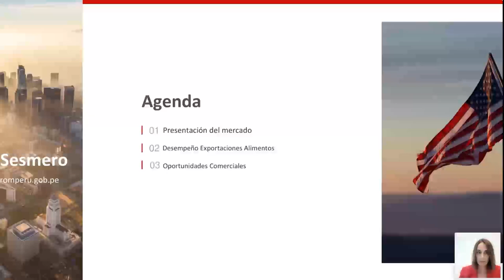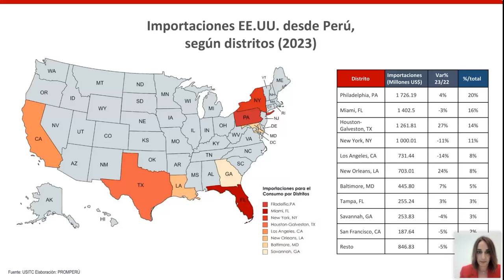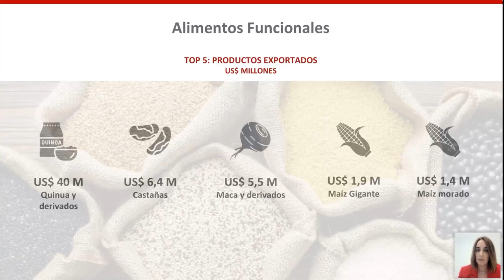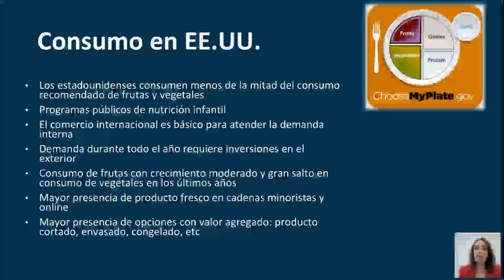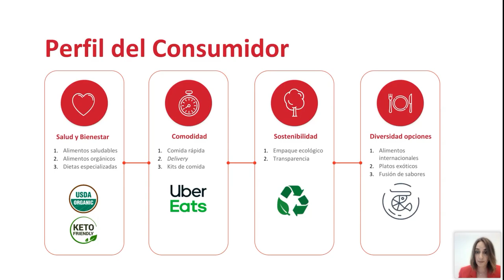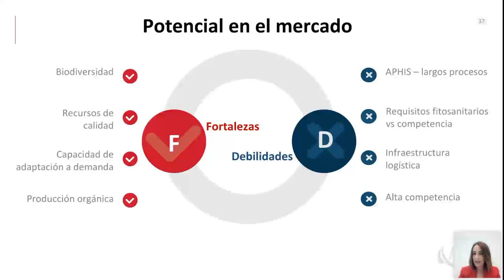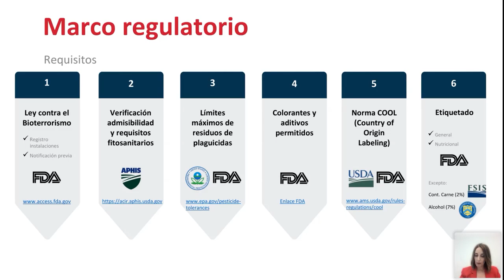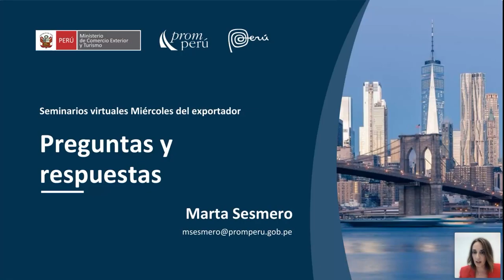Claves para comprender el mercado de alimentos en Estados Unidos - 06 noviembre 2024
Ponencia Miércoles del Exportador. Sesmero, Marta. Encontrarás la presentación y video en el Repositorio PROMPERÚ